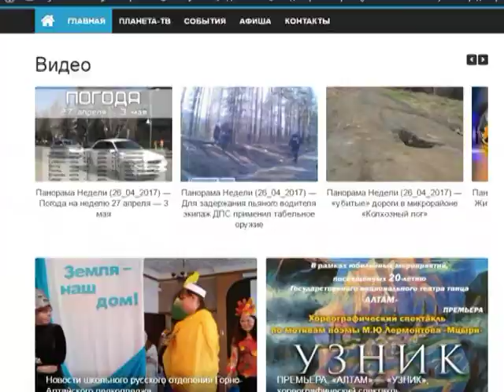О работе с гражданами старшего поколения (Наш город 2017_05_04 - С.С.Тюхтенев, М.П.Гайдабрус)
Вопросы  работы Администрации г.Горно-Алтайска с гражданами старшего поколения, в прямом эфире в программе "Наш город"
Принимают участие:
- Станислав Степанович Тюхтенев, заместитель главы Администрации г.Горно-Алтайска, курирующий социальные вопросы;
- Мария Павловна Гайдабрус, Председатель Совета ветеранов г.Горно-Алтайска